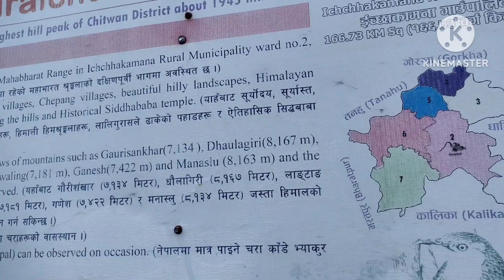siraichuli chitwan Nepal